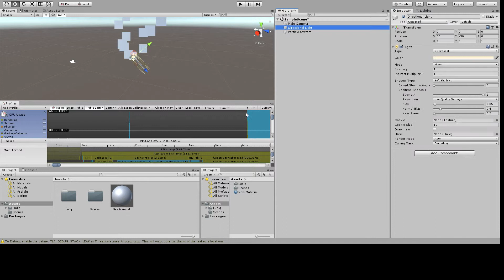UnityBolt BUG...get stuck on adjust vuale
It's a new project,and I only input 1.42 bolt.
First I create a particle system, use the standard shader for the particle system material...and adjust the material value...
Then It get stuck ...
other computer is the same...